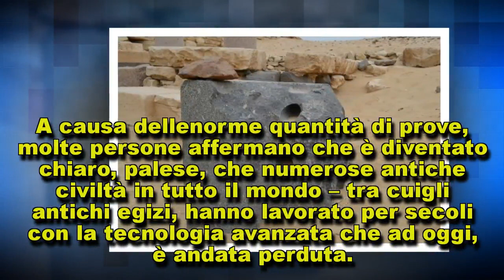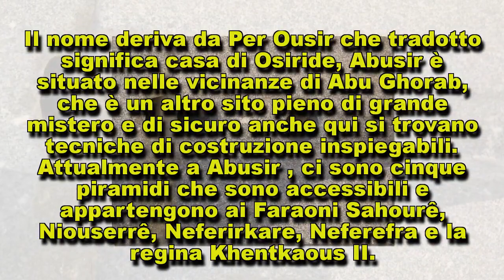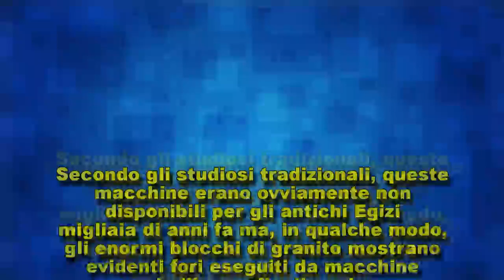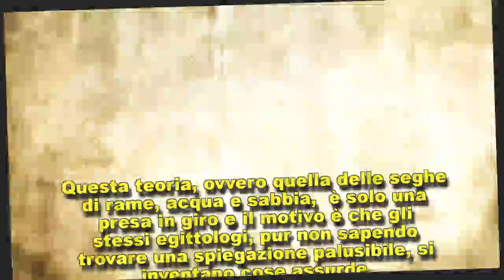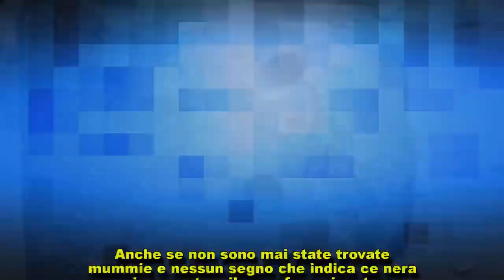Il sito archeologico di Abusir in Egitto è la prova di come una civiltà antica utilizzava ...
Per oltre decenni, l’idea che gli antichi Egizi hanno avuto accesso a tecnologie avanzate migliaia…